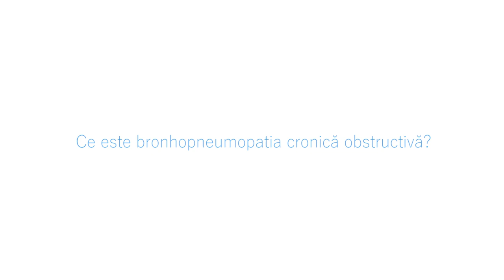Ce este bronhopneumopatia cronică obstructivă și care sunt cauzele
Interviu cu Maria Dede, medic specialist pneumologie